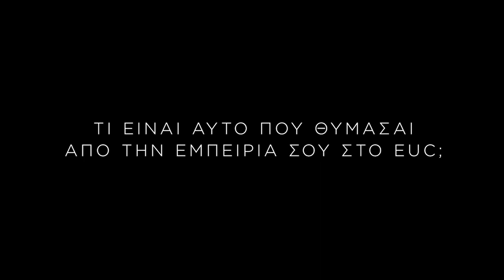60 seconds with Lydia Kanaki - Accounting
European University Cyprus graduates take a minute to sum up their student experience and give insight into their career success.